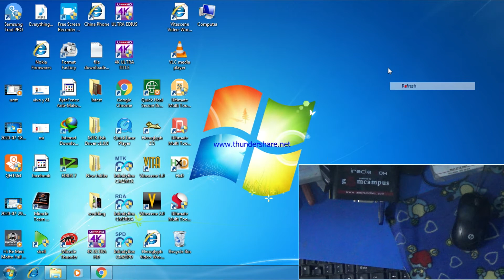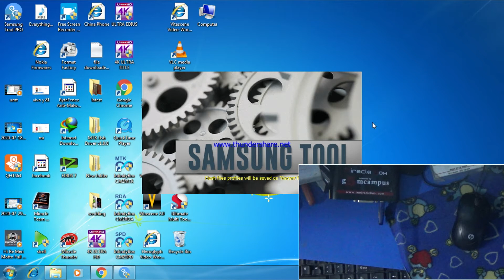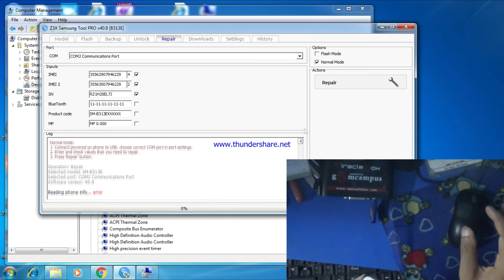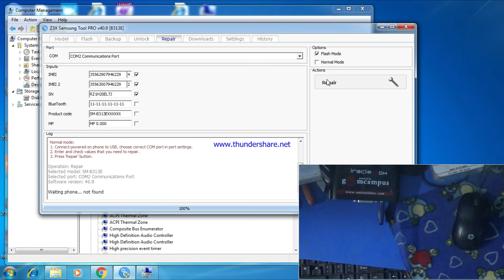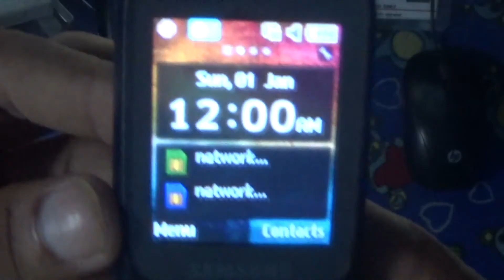SAMSUNG B313E IMEI REPAIR FROM Z3X BOX. Z3X PRO BOX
SAMSUNG B313E IMEI REPAIR
IMEI REPAIR Z3X BOX